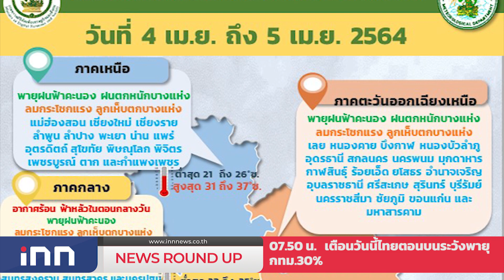นายกวสท.เชื่อเช้านี้จะกู้ร่างผู้เสียชีวิตตึกถล่มได้ครบ : เกาะสถานการณ์ 08.30 น. (04/04/2564)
07.12 น. นายกวสท.เชื่อเช้านี้จะกู้ร่างผู้เสียชีวิตตึกถล่มได้ครบ
07.24 น. ดุสิตโพลเผยประชาชนเที่ยวน้อยลงหลังโควิดระบาด
07.38 น. "ดอน"ให้คณะผู้แทนประจำUNแจงช่วยผู้อพยพเมียนมาแล้ว
07.50 น. เตือนวันนี้ไทยตอนบนระวังพายุ-กทม.30%